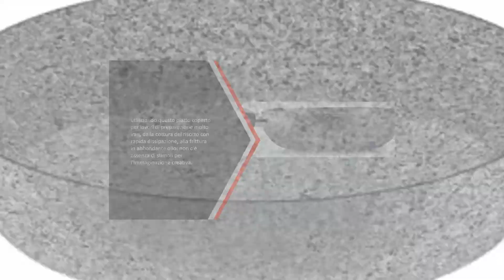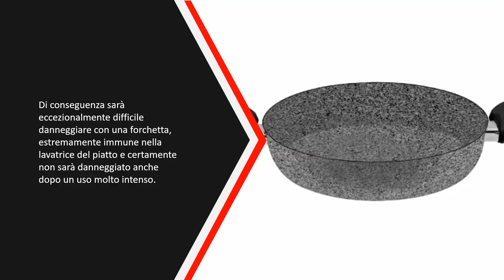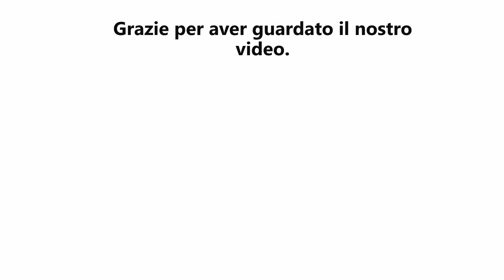Migliori Tegami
IL 5: Migliori Tegami

1.Agnelli Tegame

2.Le Creuset

3.Ballarini Cortina

4.Silex Italia

5.Barazzoni Granitica